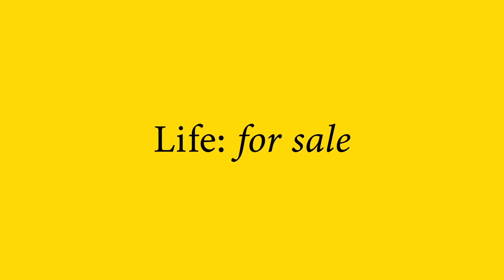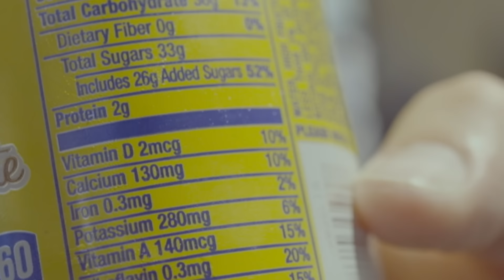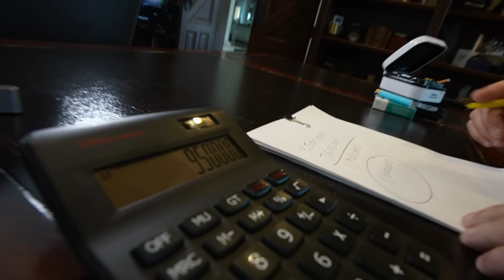I spent $9,500,000 on a Hotel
MERCH!